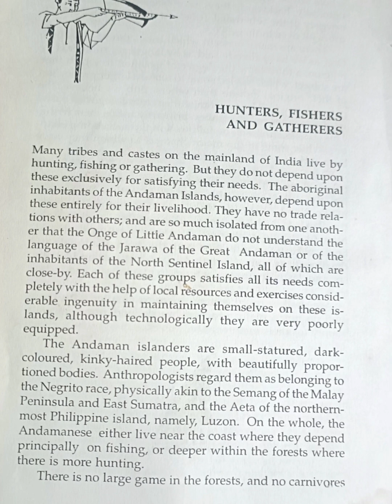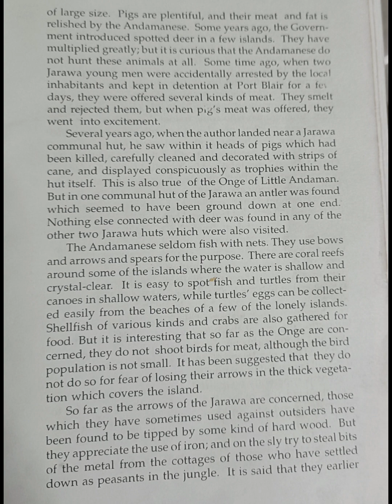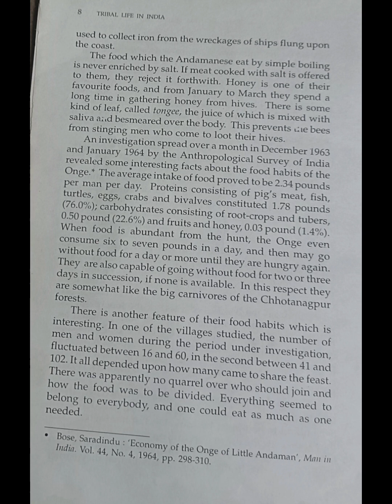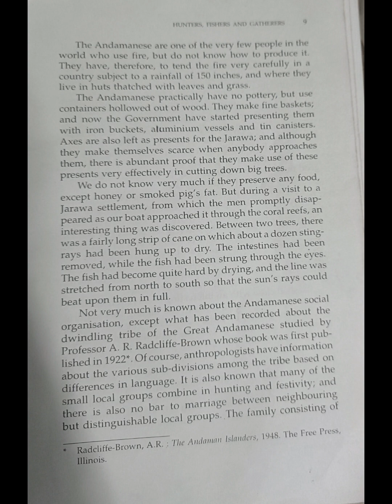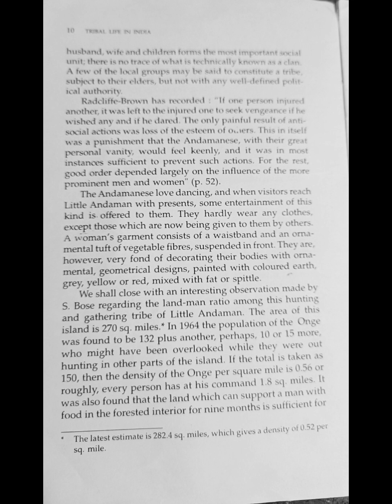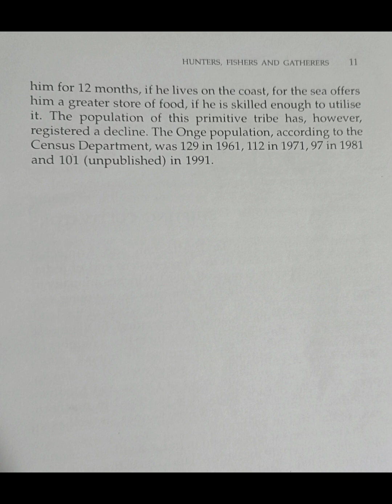HUNTERS ,FISHERS AND GATHERERS Book Tribal Life in India by Nirmal Kumar Bose#part 1